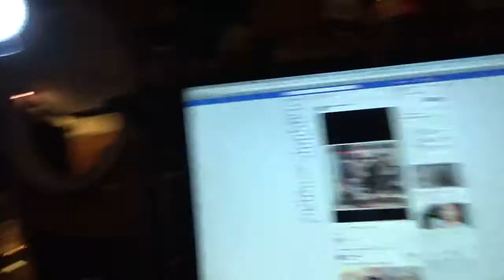Catcha later Date-setters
Just a short pseudo-rant about cleaning up the list of date-setters...
w/ Walter B. Shepherd
TYJ